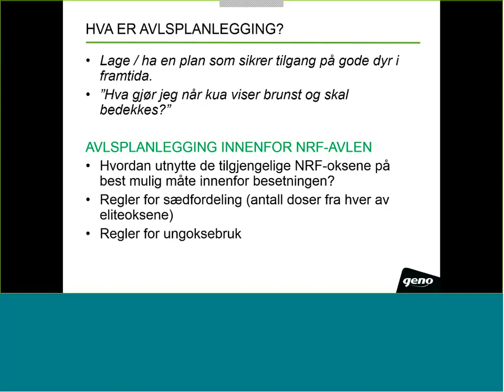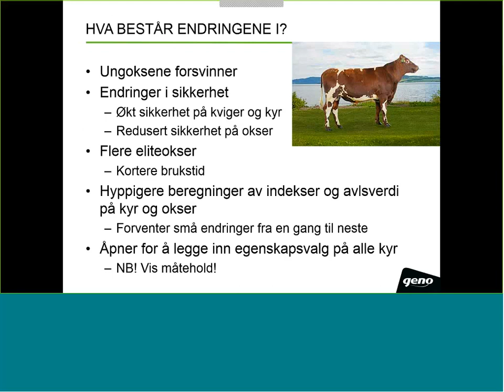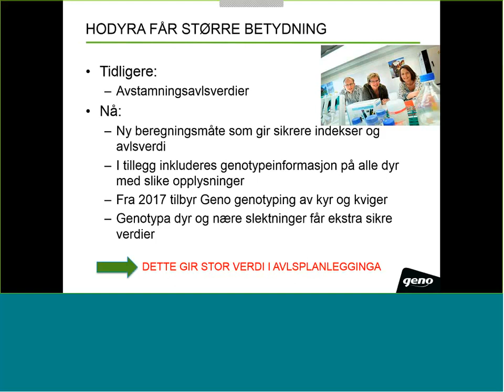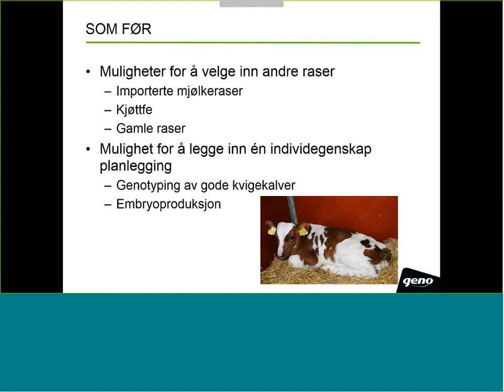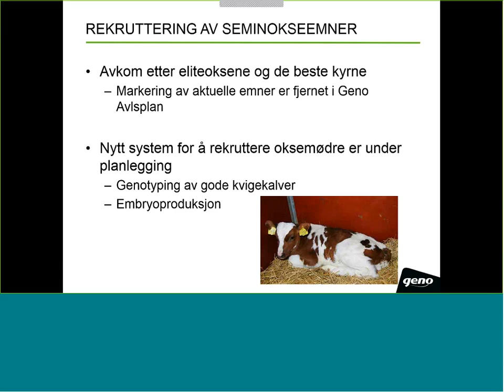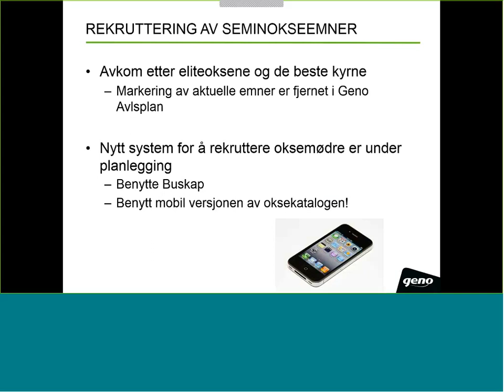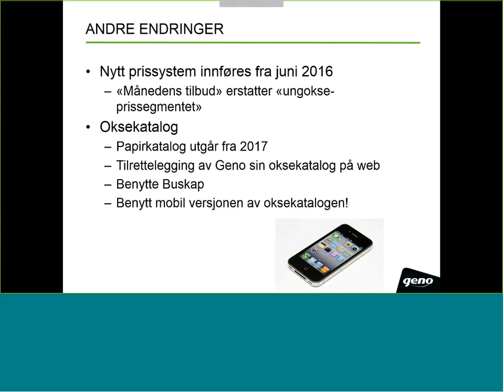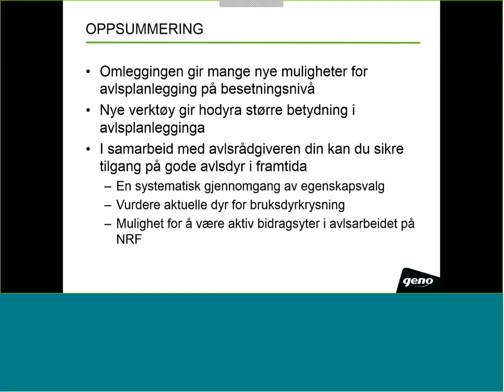Genomisk seleksjon(GS) del 3 – Praktiske konsekvenser